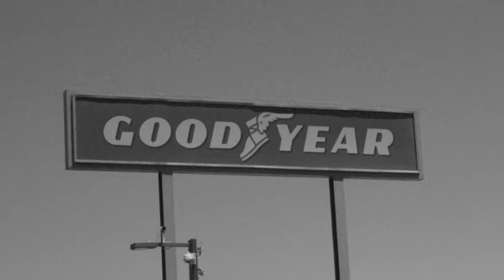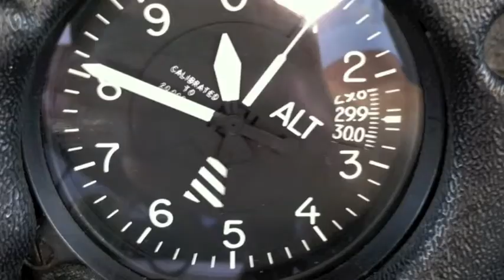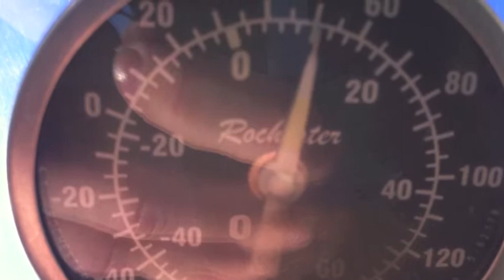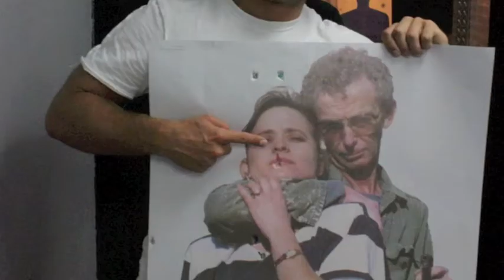Flight Training with CAE Oxford Aviation Academy Part 1